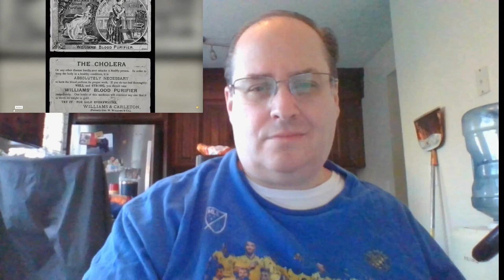Reaction to Special Edition: Ads of the Past That Would be BANNED Today